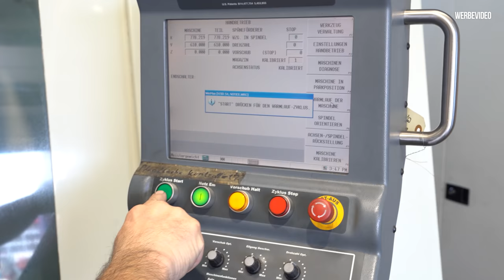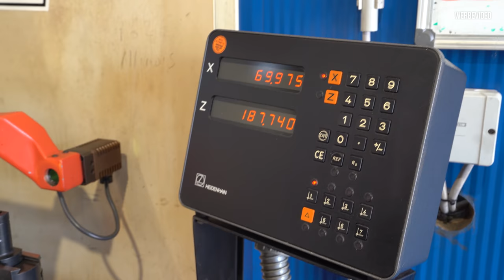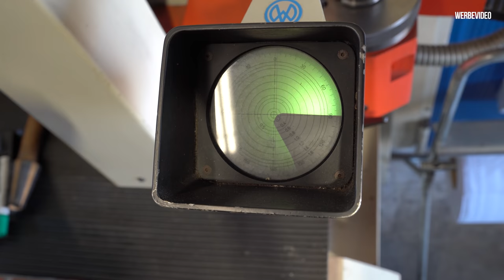RS4 Limo 2.0 - Der neue Motorblock wird steifer! - Teil 1 - #21 | Philipp Kaess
RS4 Limo 2.0 - Der neue Motorblock wird steifer! - Teil 1 - #21

Papa Miguel von David Motorentechnik möchte den RS4 Motorblock versteifen.
Kurzer Hand werden einfach neue Lagerböcke aus einem hochfesten Stahl gefertigt und anschließend die Lagergasse neu gebohrt.

Am Ende kommt noch eine Versteifungsplatte von Amstec Motors aus der Schweiz zum Einsatz.

Mehr geht nicht...